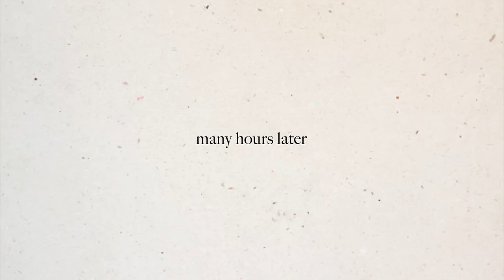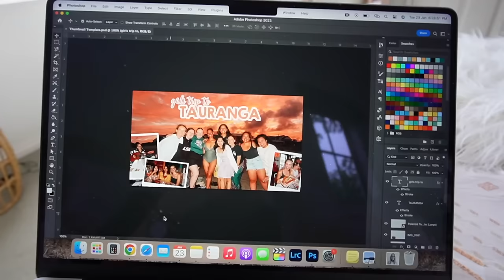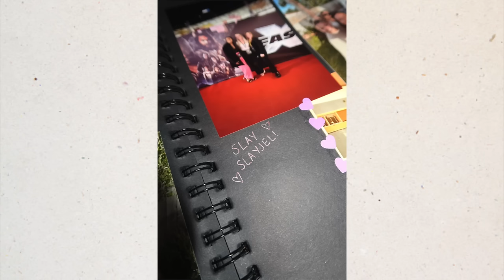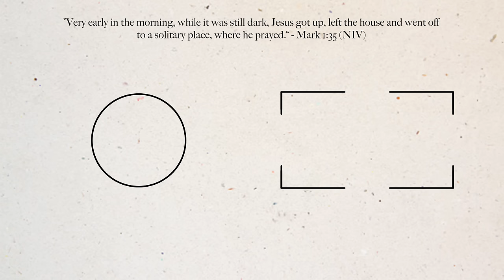appointments, 21st & running update | week vlog | Emma Stevens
come spend the week with me! 🫶🏼

Cameras + Editing Software:
Sony ZV-E10